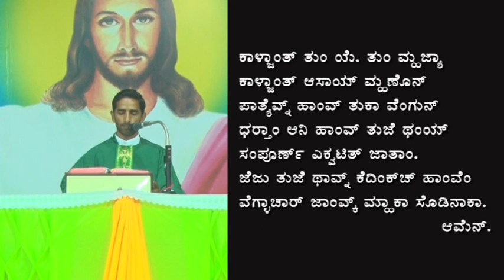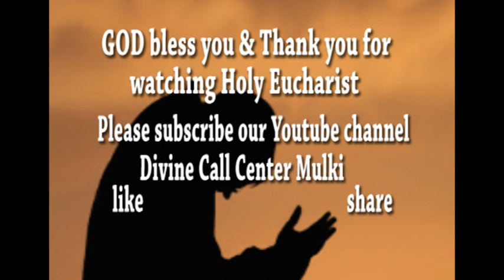Sunday Mass 02-08-2020 celebrated by Rev.Fr.Alwyn Pinto SVD at Divine Call Centre Mulki